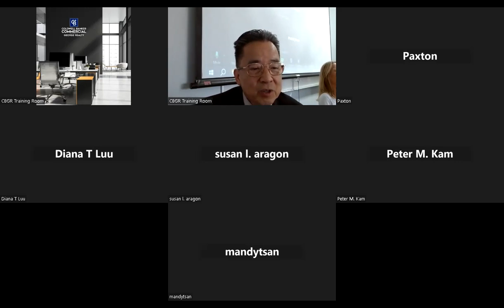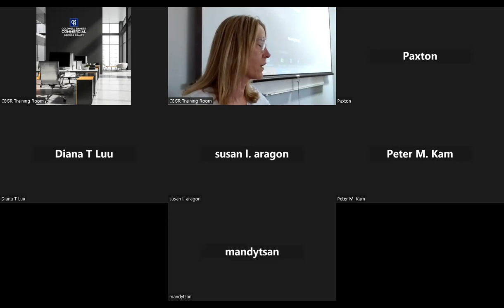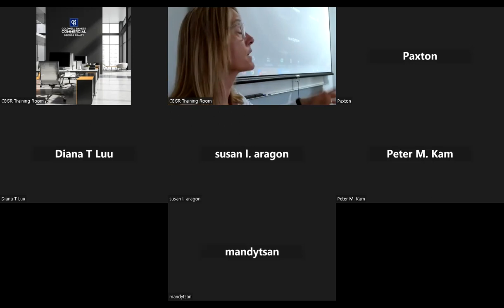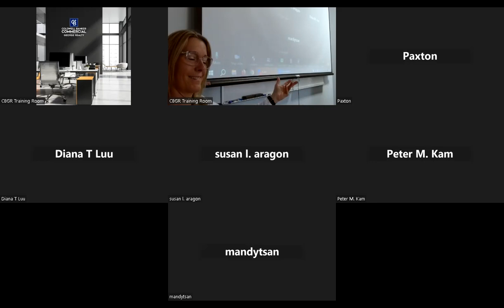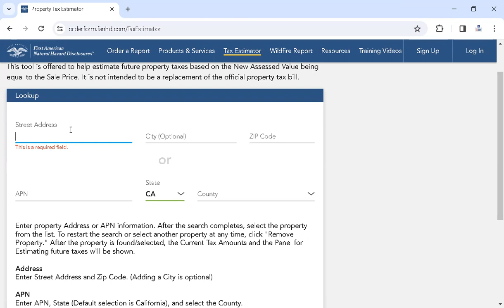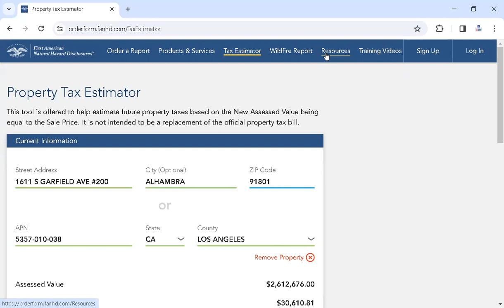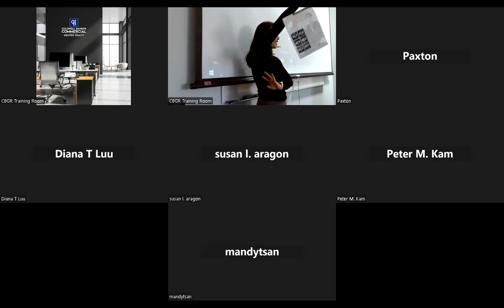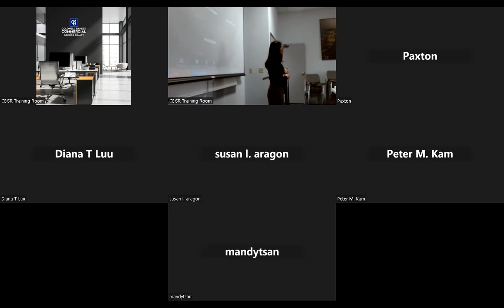CBGR Lunch & Learn 4-3-2024 video1720778517